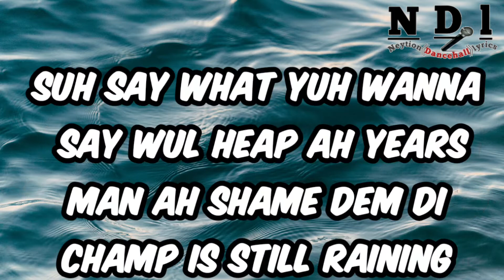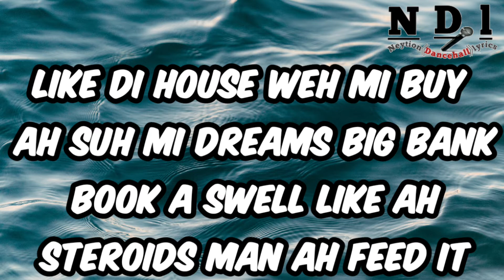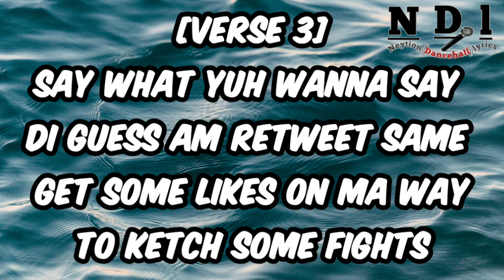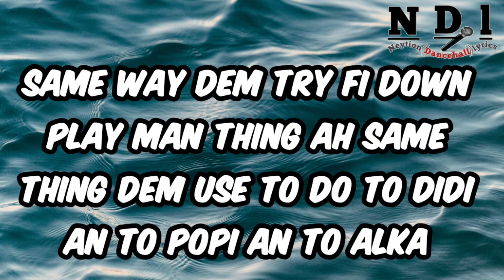Govana - Undefeated (lyrics) [Neytion Dancehall lyrics]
Artist - Govana
Song - Undefeated